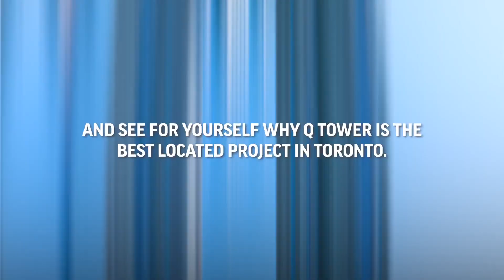Q Tower has officially launched on Toronto’s waterfront! - SAM BASTAWROSE